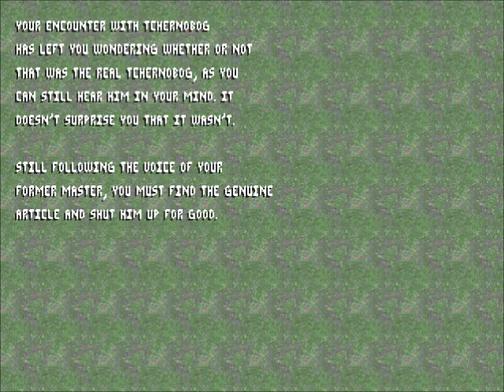Zblood pt 4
pt 4 of Zblood. hope you enjoy